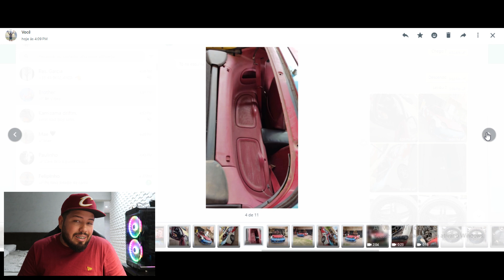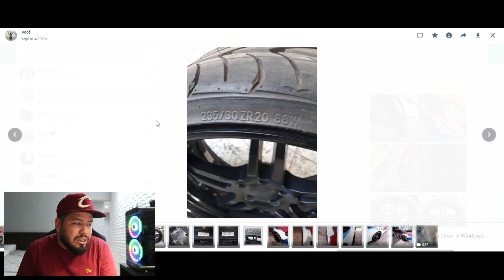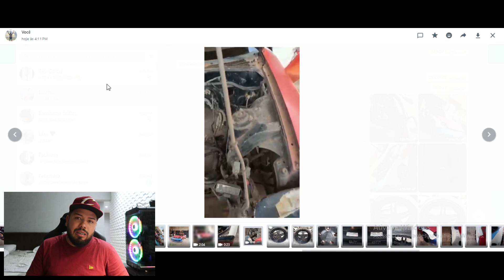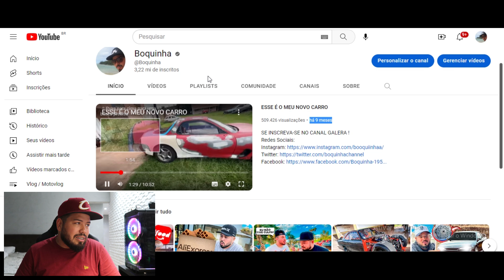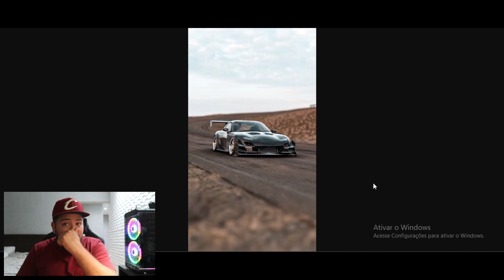O QUE ACONTECEU COM MEU RX7 ?